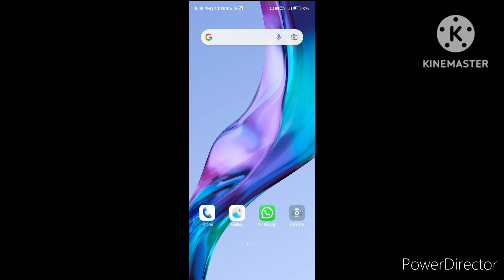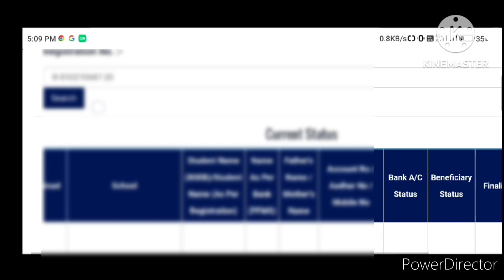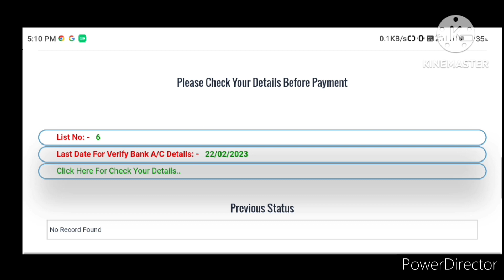e kalyan scolarship ka ready for payment walo ka paisa kab aayega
Disclamer !!